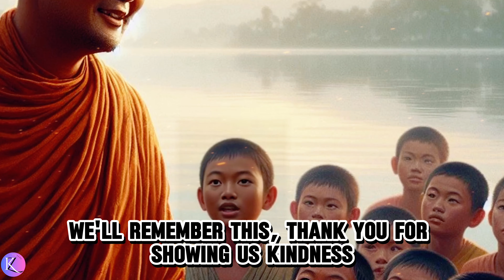KidZone | Kids Videos | Kids Moral Stories | Educational Videos for Kids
At Kidzone, we believe in the power of Kids Videos, Kids Songs,  Kids Moral Stories, and Educational Videos for Kids to inspire and entertain young minds.

Our channel is dedicated to providing a safe, enriching, and fun-filled space for children to explore, learn, and grow. Our channel features a diverse range of video content carefully curated to engage and captivate young viewers. From animated stories and cartoon adventures to educational videos and sing-along songs, there's something for every child to enjoy.